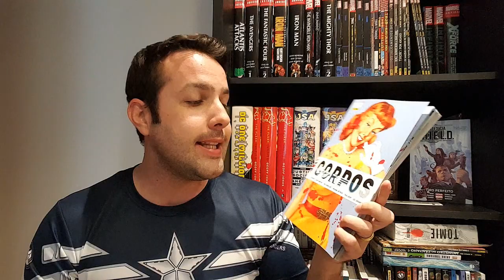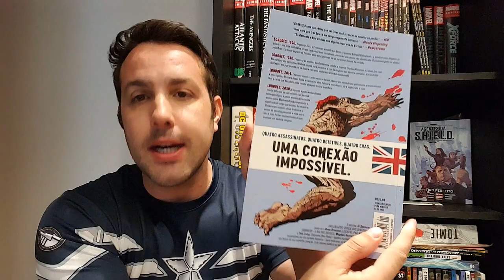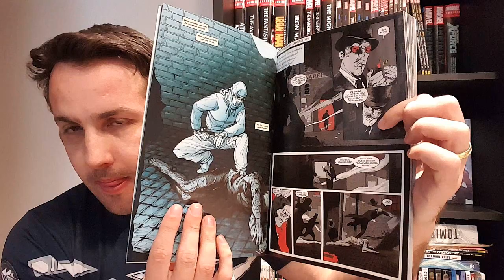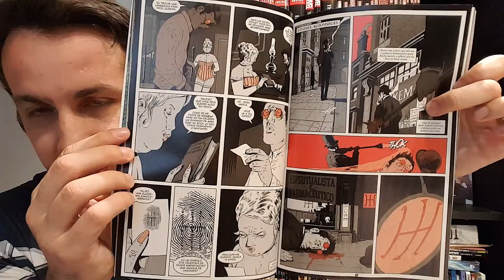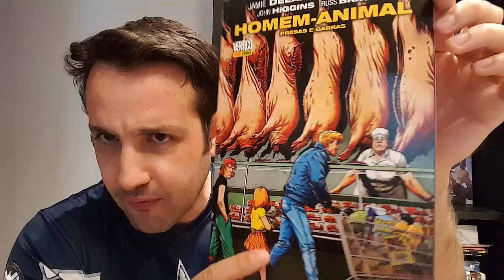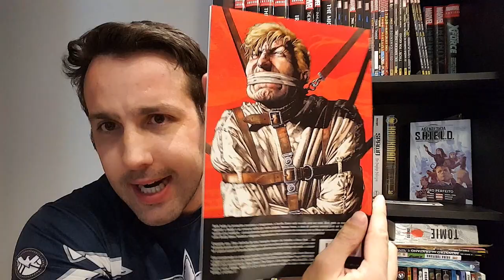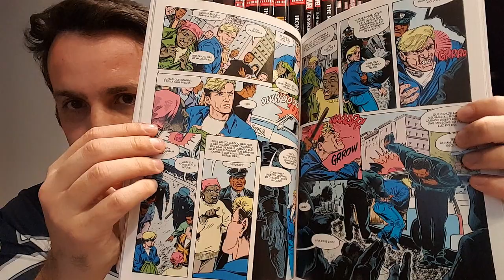Corpos / Homem-Animal: Presas e Garras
Resenhas / review dos quadrinhos do video:
- Corpos (Editora Panini)
- Homem-Animal: Presas e Garras (Editora Panini)

Outra grande ajuda é compartilhar a hashtag
Para os fãs de crossovers

Como proceder? Fiz um breve tutorial explicando, inclusive com imagens:

- Logo abaixo de cada vídeos tem um botão escrito "Adicionar a". Clique nesse botão.

- Colocar um nome pra sua Playlist, como no exemplo da imagem abaixo

- Você pode adicionar quantos vídeos quiser, porém, quanto mais vídeos adicionar, mais estará ajudando o canal. Basta ir em cada vídeo da sua preferência e clicar em "Adicionar a" colocando-o na pasta que você criou.
- Em seguida, você precisa abrir a sua playlist, indo no canto superior esquerdo, e clicando

Ao clicar no botão da rede social desejada, como Facebook, abrirá a caixa de diáologos para você escrever uma mensagem para seus seguidores. Digite a hashtag CHQsrumoaos60mil e / ou crossoversnoCHQs. Clique em "Publicar" e fim!

Central HQs

Rede Sociais.

Copyright